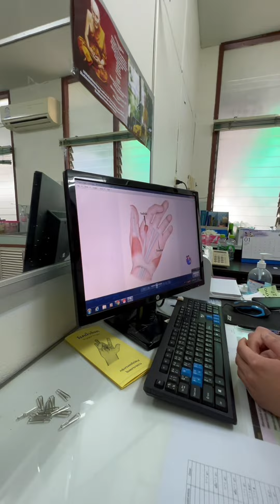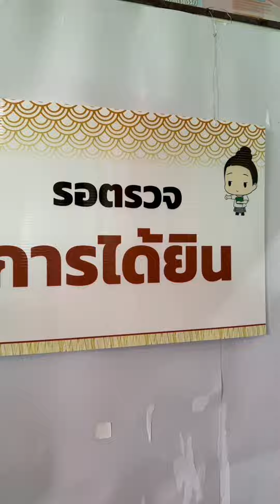โครงการพาหมอไปหาประชาชนเฉลิมพระเกียรติพระบาทสมเด็จพระเจ้าอยู่หัว ณ อำเภอสันติสุข จังหวัดน่าน